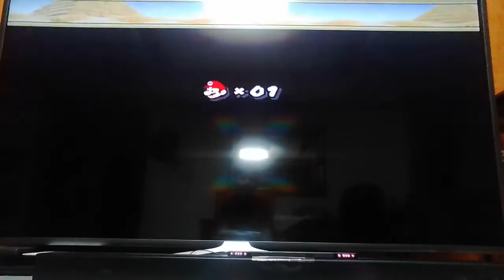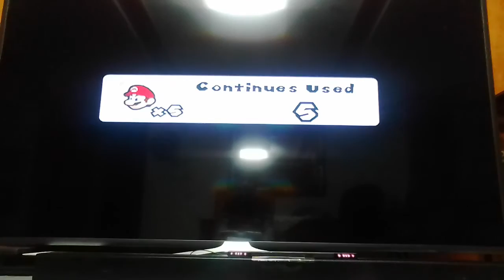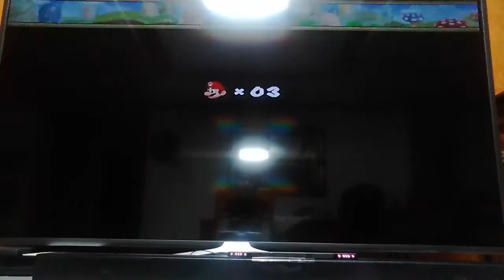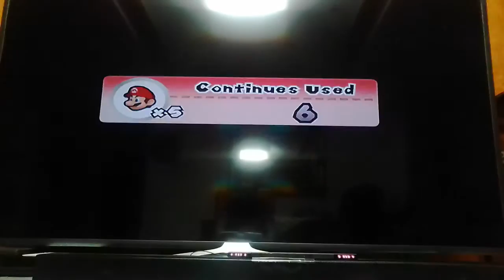‹Kids›Soo：슈퍼마리오 게임하기